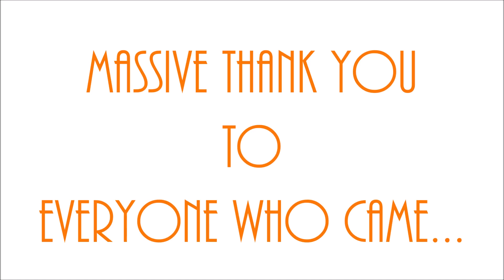Make Her Say | Lewis Adams & Martijn Sedgfield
Some fun in class!
You guys went off as usual, you all rock thank you for supporting us both and always killing it in class so nice to see and be a part of!

Artist: Estelle
Track: Make Her Say (Beat It Up)